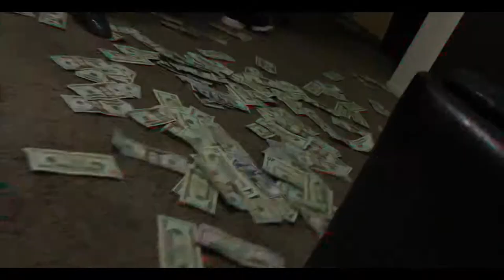Pollard - Major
1LOCATION In 4k🌊
-2 HOUR SHOOTS-